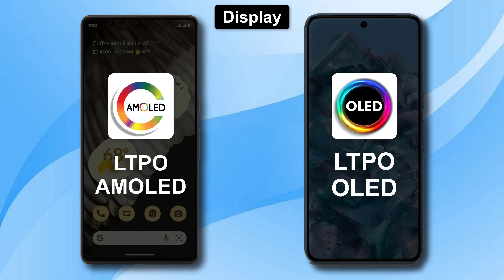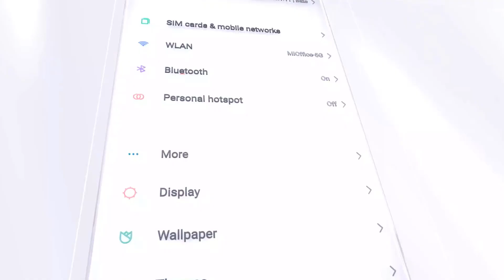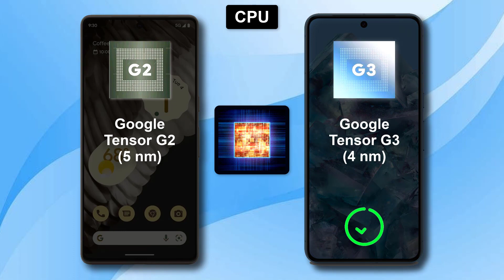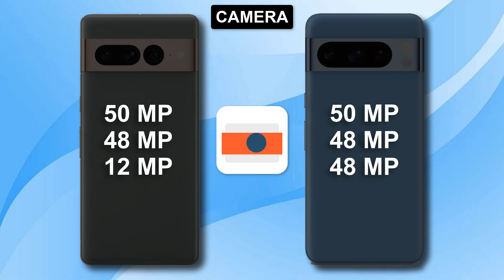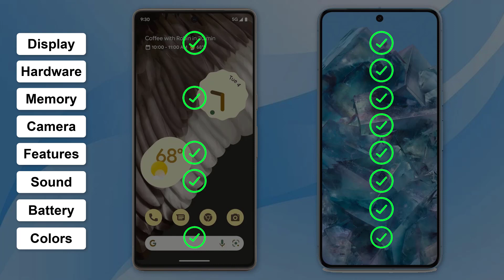Google Pixel 7 PRO ⚡ vs ⚡ Google Pixel 8 PRO Full Comparison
-Pixel 8 Pro

Pixel 7 Pro 5G 12GB RAM, 128GB

Pixel 8 Pro 5G 12GB RAM, 128GB

Pixel 8 5G 128GB

. **Google Pixel 7 Pro vs Google Pixel 8 Pro:

The Google Pixel 7 Pro and Pixel 8 Pro are two of the most anticipated smartphones of 2023. Both phones are expected to be packed with the latest and greatest features, but there are some key differences to be aware of.

**Design**

The Pixel 7 Pro and Pixel 8 Pro are expected to have similar designs, with a metal frame and a glass back. However, there are some rumored changes to the Pixel 8 Pro's design, such as a flatter display and a more prominent camera bump.

**Display**

The Pixel 7 Pro and Pixel 8 Pro are both expected to have 6.7-inch OLED displays with a 120Hz refresh rate. However, the Pixel 8 Pro is rumored to have a brighter display with a higher peak brightness.

**Performance**

The Pixel 7 Pro is powered by Google's Tensor chip, while the Pixel 8 Pro is rumored to be powered by a new Tensor G2 chip. The Tensor G2 chip is expected to be more powerful and efficient than the Tensor chip.

**Camera**

The Pixel 7 Pro has a triple-lens rear camera system with a 50MP main sensor, a 12MP ultrawide sensor, and a 48MP telephoto sensor. The Pixel 8 Pro is rumored to have the same triple-lens rear camera system, but with a higher-resolution 48MP ultrawide sensor.

**Battery life**

The Pixel 7 Pro has a 5003mAh battery, while the Pixel 8 Pro is rumored to have a 5050mAh battery. The Pixel 8 Pro is also rumored to have faster wired and wireless charging than the Pixel 7 Pro.

The Pixel 7 Pro is expected to be released in October 2023, while the Pixel 8 Pro is expected to be released in October 2024. The Pixel 7 Pro starts at $899, while the Pixel 8 Pro is rumored to start at $999.

**Detailed comparison**

Here is a more detailed comparison of the Google Pixel 7 Pro and Pixel 8 Pro:

**| Feature | Pixel 7 Pro | Pixel 8 Pro |
| Display | 6.7-inch OLED, 120Hz | 6.7-inch OLED, 120Hz |
| Processor | Google Tensor | Google Tensor G2 |
| RAM | 12GB | 12GB |
| Storage | 128GB, 256GB, 512GB | 128GB, 256GB, 512GB, 1TB |
| Rear camera | 50MP main, 12MP ultrawide, 48MP telephoto | 50MP main, 48MP ultrawide, 48MP telephoto |
| Battery | 5003mAh | 5050mAh |
| Charging | 30W wired, 23W wireless | 33W wired, 27W wireless |
| Operating system | Android 13 | Android 14 |
| Price | Starting at $899 | Starting at $999 |

**Which phone should you buy?**

If you are looking for the best possible Pixel phone, then the Pixel 8 Pro is the way to go. It has a brighter display, a more powerful processor, a higher-resolution ultrawide camera, a larger battery, and faster charging.

However, if you are on a budget or you are happy with the Pixel 7 Pro's features, then there is no need to upgrade to the Pixel 8 Pro. The Pixel 7 Pro is still an excellent phone, and it will be supported with software updates for several years to come.

**Conclusion**

The Google Pixel 7 Pro and Pixel 8 Pro are both excellent smartphones. The Pixel 8 Pro has a few advantages, such as a brighter display, a more powerful processor, a higher-resolution ultrawide camera, and faster charging. However, the Pixel 7 Pro is still a great phone, and it is a more affordable option.